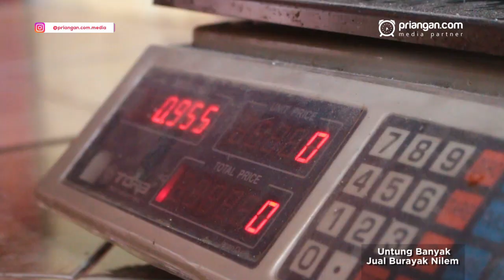Untung Banyak Jual Burayak Nilem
Siapa yang tak tahu dengan ikan nilem? Ternyata, ikan yang satu ini tak hanya laku dijual pada setelah berumur dewasa, tetapi saat masih kecil atau biasa disebut burayak juga bisa dijual, bahkan keuntunganya berlipat-lipat. Yayu, warga Kampung Hegarmanah, Desa Ciawang, Kecamatan Leuwisari, Kabupaten Tasikmalaya, telah membuktikannya. Ia merupakan salah seorang pengusaha burayak ikan nilem, dan itu sudah dilakoninya sejak empat tahun lalu. Menurutnya, burayak ikan nilem ini kaya akan potensi rupiah. Penjualan burayak ikan nilem buatannya sudah sampai ke luar daerah, salah satunya Jakarta.